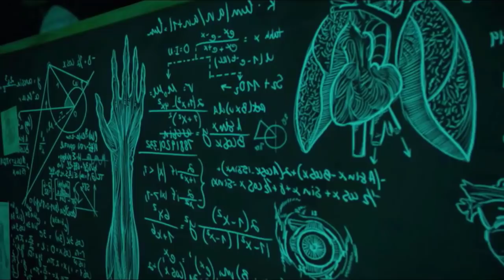Black Magic - Teenage Mutant Ninja Turtles Legends